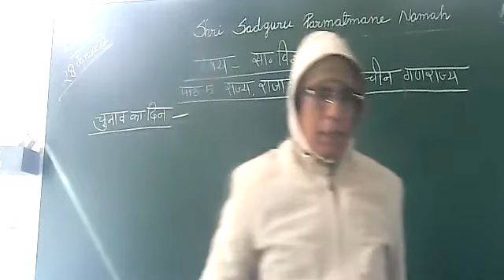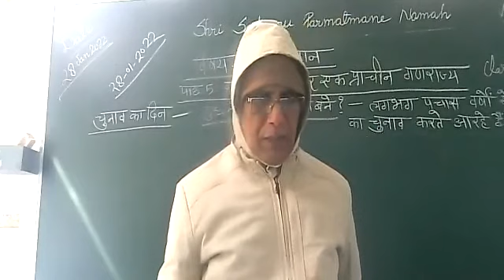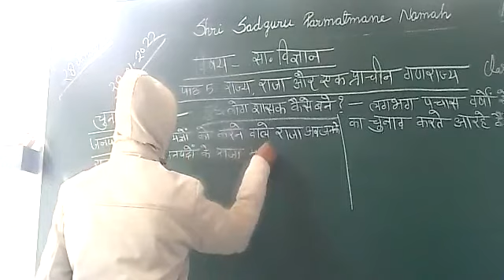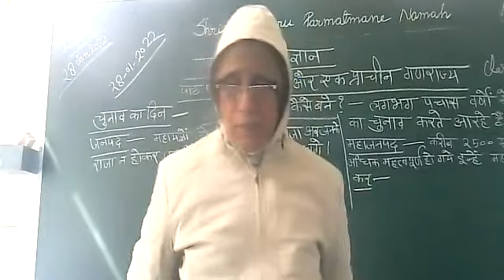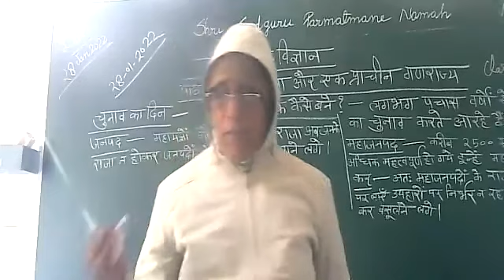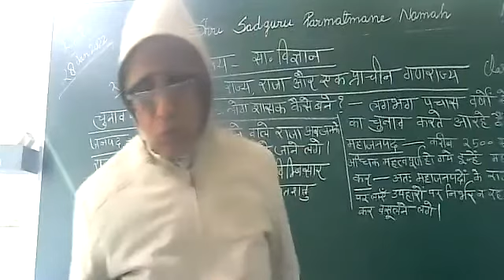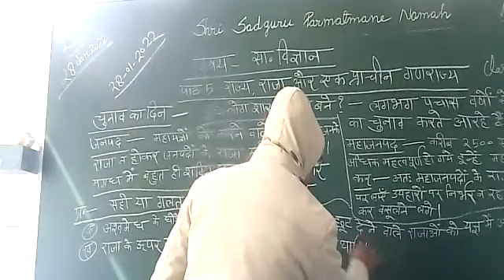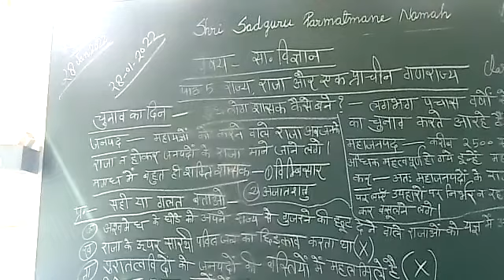class 6 sub so sci 28